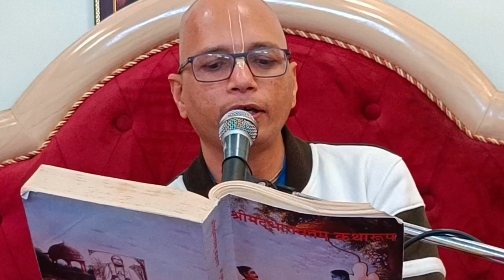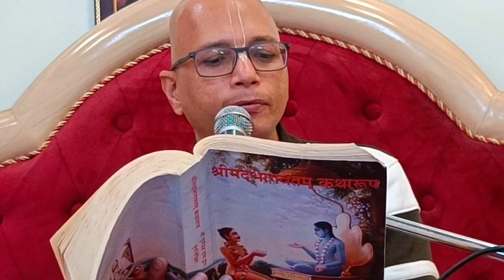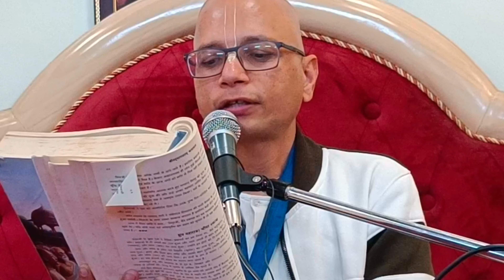ध्रुव महाराज || श्रीमद् भागवत स्कंद 4